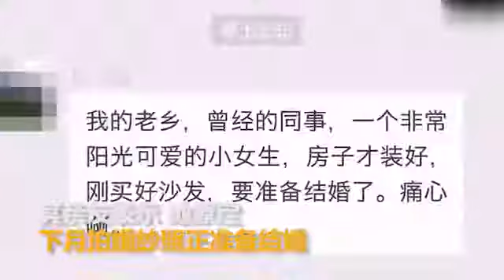90后女扶贫干部追悼会举行 百余群众自发参加